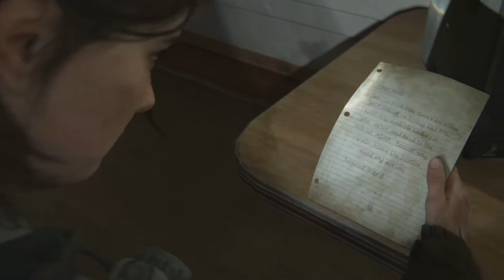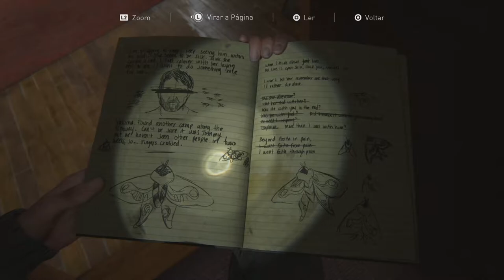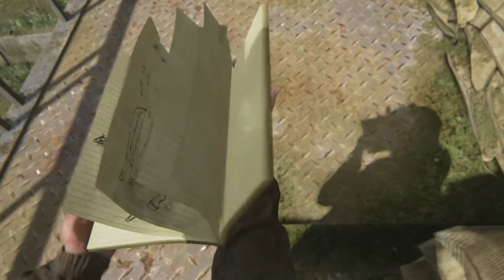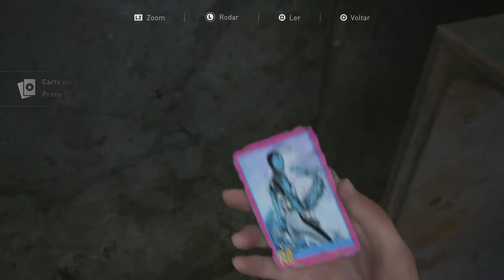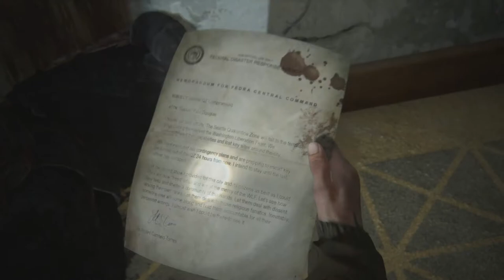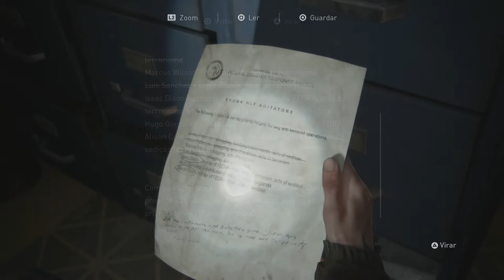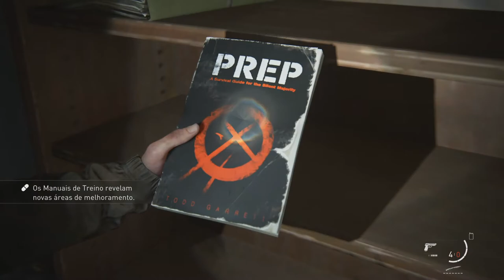THE LAST OF US - PART II #5